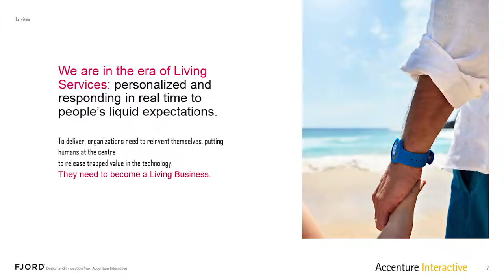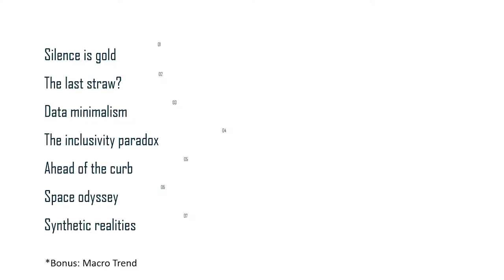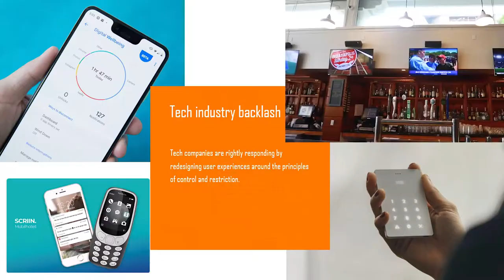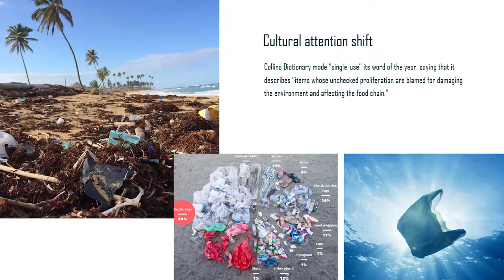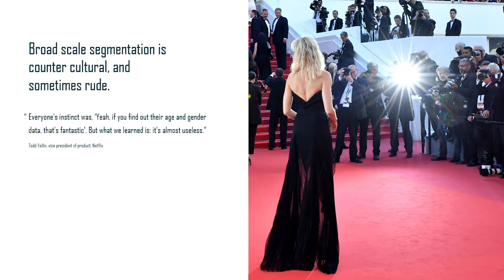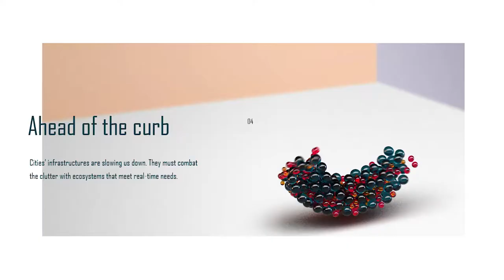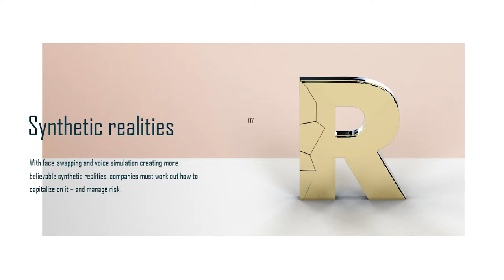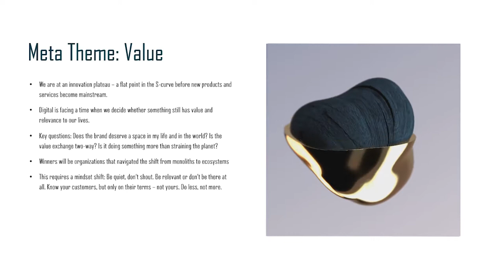Accenture Interactive | Fjord Trends: Predictions for the Year Ahead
The annual Trends report from Fjord, design and innovation from Accenture Interactive, is always a labor of love, crowdsourced from all 1,000+ Fjord designers and technologists – from San Francisco to Berlin, Hong Kong to Johannesburg, Dubai to São Paulo and 22 other places in between. Today, we stand at a technological, political and environmental inflection point. Two decades of rapid technology growth and innovation has generated enormous physical and digital clutter. The steep demand on the planet’s resources mirrors the demand on our time and attention. How do brands stay relevant and offer real value to consumers who are re-evaluating everything in their lives and in some cases pushing back against tech?